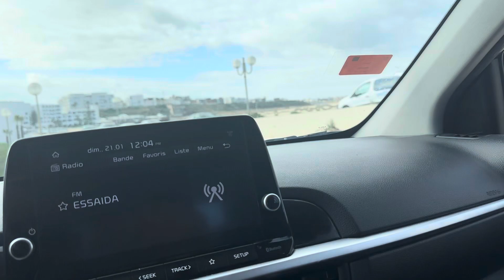Marina cap Monastir Hotel stay, Tunisia